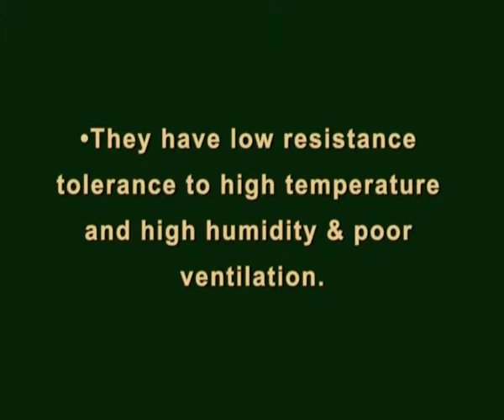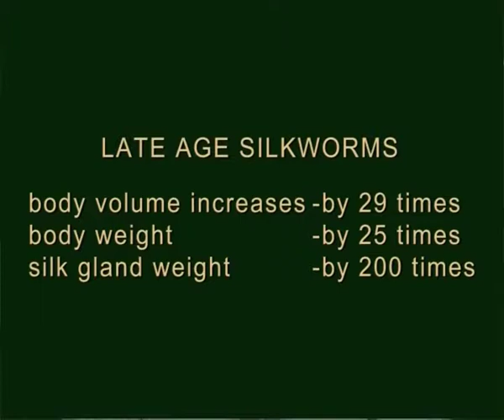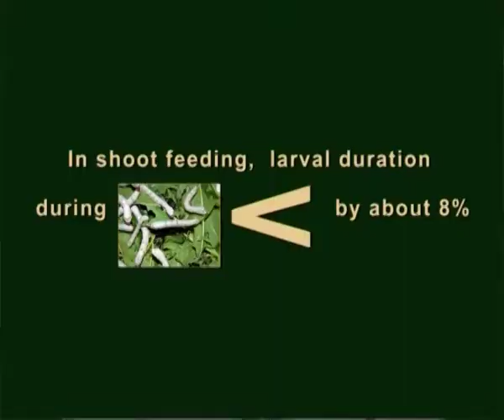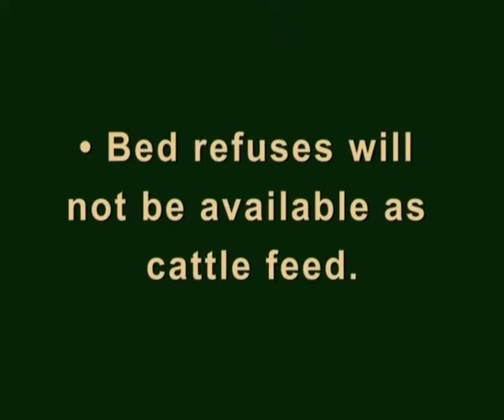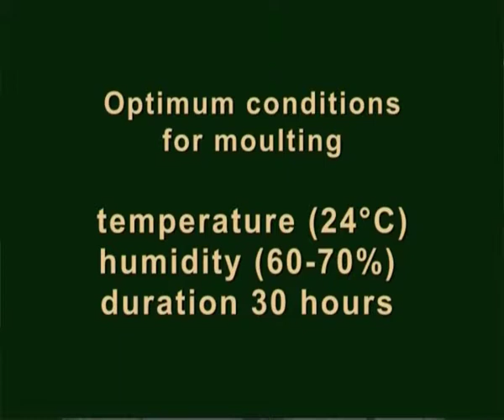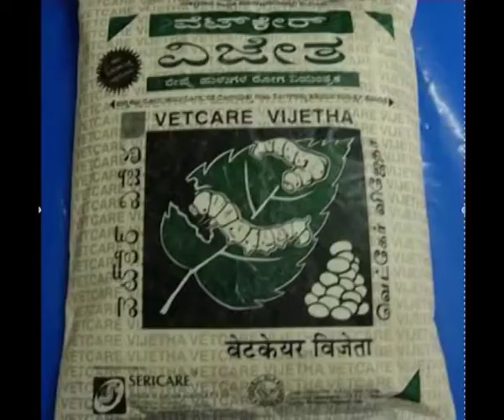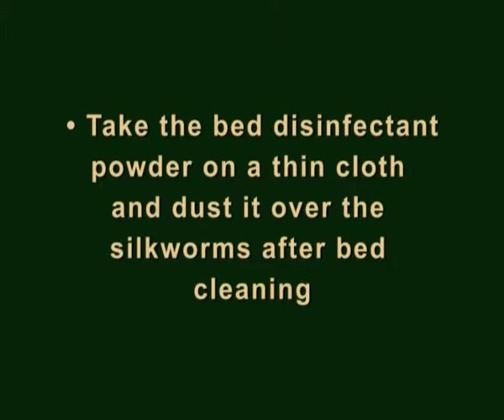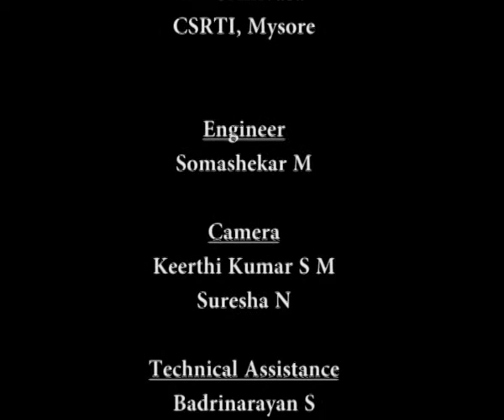Late age silkworm rearing